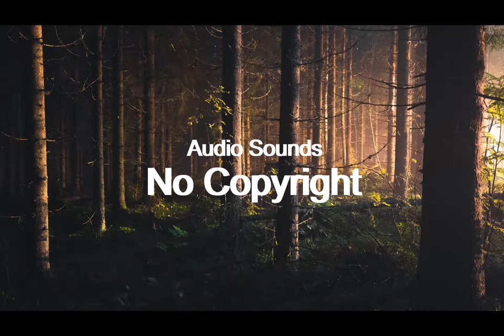Amb Forest- SFX Producer (Vlog No Copyright Music)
Audio Sounds is a YouTube channel to Download Free No Copyrighted Music for content  on YouTube, Facebook, Instagram and video's